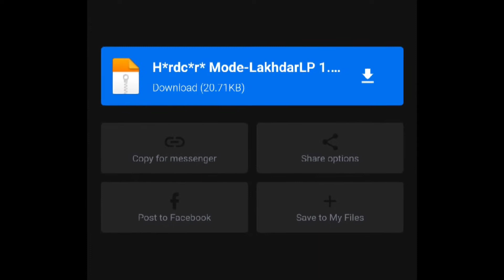HARDCORE MODE FOR MINECRAFT POCKET EDITION | HOW TO PLAY HARDCORE IN MCPE | MCPE MODS AND ADD-ON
HOW TO PLAY HARDCORE MODE IN MINECRAFT POCKET EDITION IN ANDROID | HARDCORE ADD-ON FOR MCPE |

AND IF YOU FACE ANY PROBLEM TO INSTALL THE MOD PLEASE COMMENT ME DOWN. I WILL REPLY EVERYONE'S COMMENT ☺️.

YOU CAN ALSO SUGGEST ME WHICH MOD I WILL PLAY NEXT OR YOU NEED TO DOWNLOAD . I WILL MAKE A FULL VIDEO ABOUT THE TOPIC.